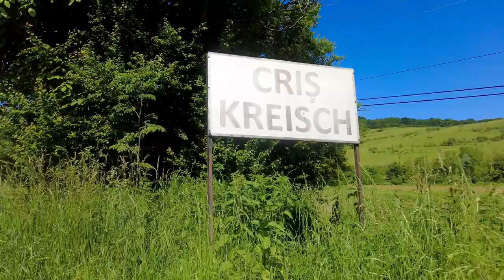Viața la țară pe Via Transilvanica [Ep.26: Stejărenii - Mălâncrav]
Ziua 30 pe Via Transilvanica, Ruta 5 din Terra Saxonum!

Vă mulțumesc